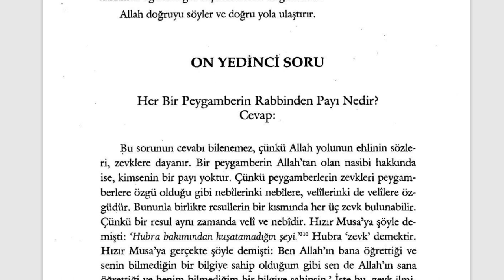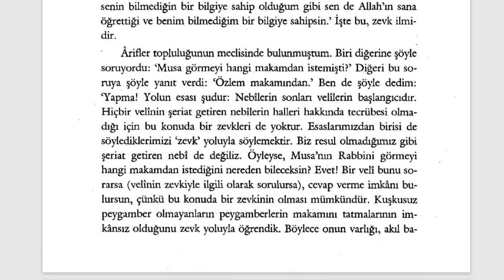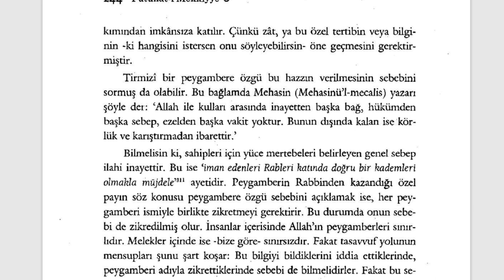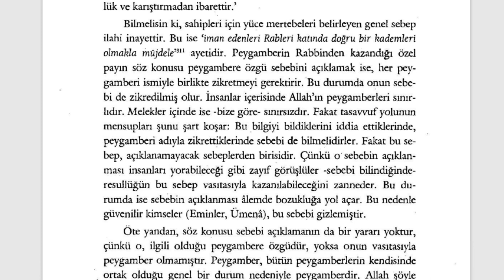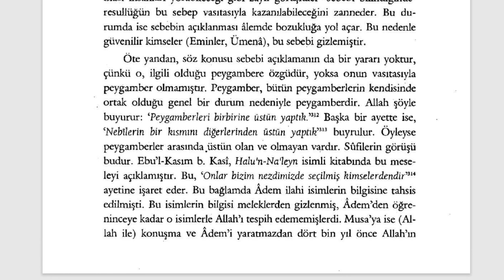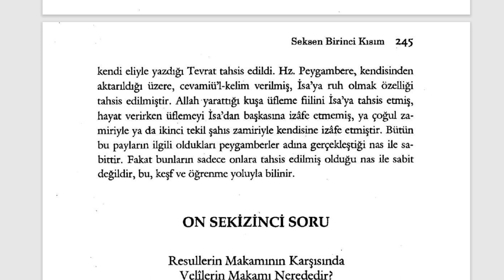Fütuhât-ı Mekkiyye - Zevk İlmi (12. Sifr 81. Kısım) - 4